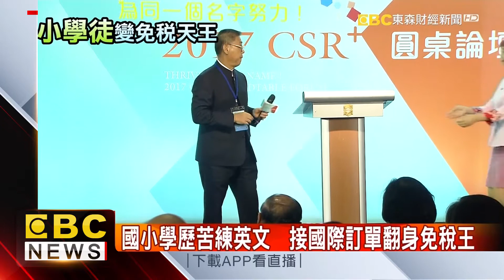百億免稅王國揭密！管理員工竟靠「弟子規」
管理員工是經營企業的必要之道，台灣免稅龍頭管理心法靠的竟是「弟子規」，除了員工要熟讀之外，創辦人江松樺更以身作則，其實他是白手起薪，最苦的時候曾月領20元，如今身價百億，來看他的故事。